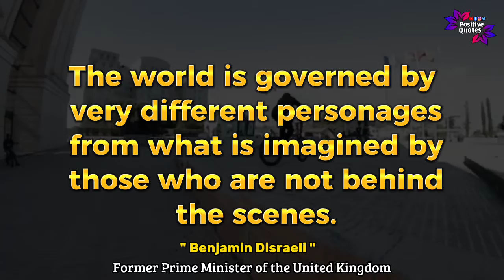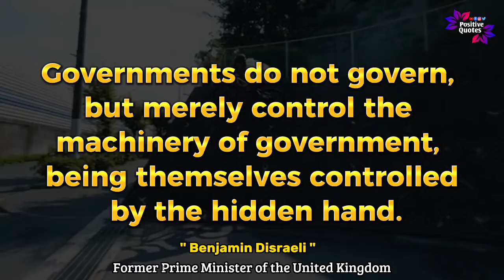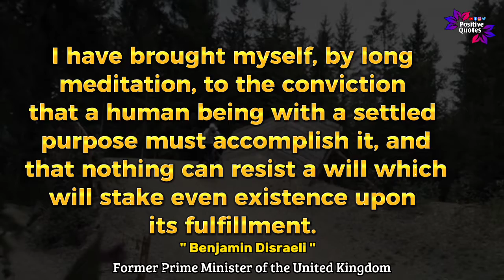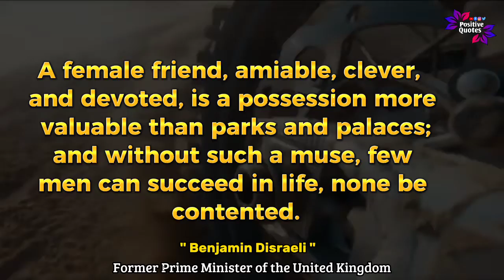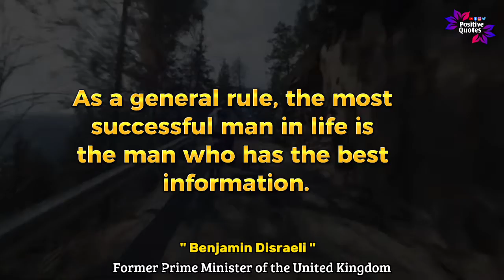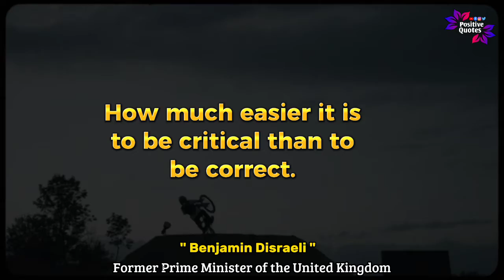Benjamin Disraeli Quote that are important to know about in young age | Motivational Quotes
Benjamin Disraeli, Earl of Beaconsfield, KG, PC, DL, JP, FRS was a British statesman and Conservative politician who twice served as Prime Minister of the United Kingdom. He played a central role in the creation of the modern Conservative Party, defining its policies and its broad outreach.

Hope you are enjoying this video. Stay with us till the end of this video.

2️⃣Support us in

(کثرت سے پڑھیں)💚

*ﺍﻟـﻠَّـﻬُـﻢَّ ﺻَـﻞِّ عَلٰی ﻣُـــﺤَـــﻤَّـــﺪٍ ﻭَعَلٰیﺁﻝ ِﻣُـــﺤَـــﻤَّـــﺪٍ ﻛَـﻤَـﺎ ﺻَـﻠَّـﻴْـﺖَ عَلٰی ﺇِﺑْـﺮَﺍﻫِـﻴـﻢَ ﻭَعَلٰی ﺁﻝِ ﺇِﺑْـــﺮَﺍﻫِـــﻳـــﻢَ ﺇِﻧَّـﻚَ ﺣَـﻤِـﻴـﺪٌ ﻣَـــﺠِــﻴــﺪٌ*

*ﺍﻟـﻠَّـﻬُـﻢَّ ﺑَـﺎﺭِﻙْعَلٰیﻣُـــﺤَـــﻤَّـــﺪٍ ﻭَعَلٰیﺁﻝ ِﻣُـــﺤَـــﻤَّـــﺪٍ ﻛَـﻤَـﺎ ﺑَـﺎﺭَﻛْـﺖَ عَلٰی ﺇِﺑْــﺮَﺍﻫِــﻴــﻢَﻭَعَلٰیﺁﻝِ ﺇِﺑْــﺮَﺍﻫِــﻴــﻢَ ﺇِﻧَّـﻚَ ﺣَـﻤِـﻴـﺪٌ ﻣَـــﺠِــﻴــﺪٌ*

Thanks